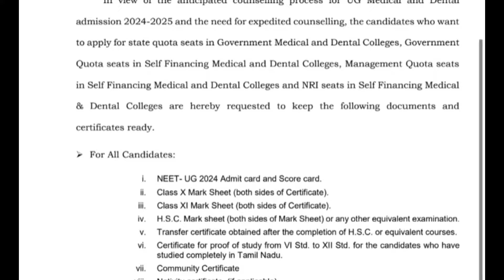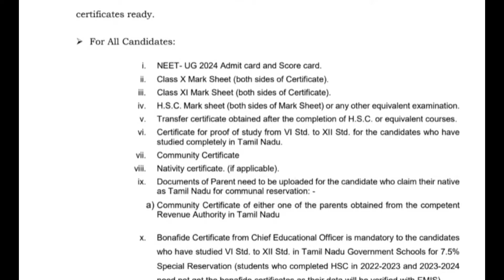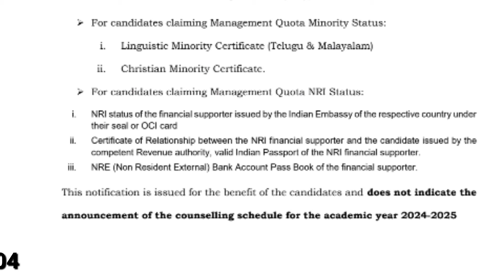TN MEDICAL SELECTION 2024 MBBS & BDS DOCUMENT REQUIRED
7.5 reservation mbbs counselling 2023,
mbbs bds application form 2023,
documents required for all india neet counselling,
documents required for aiq neet ug counselling,
tn medical registration 2023

neet medical rank list 2024,
neet rank list 2023,
neet exam rank list 2023,
2023 neet rank list,